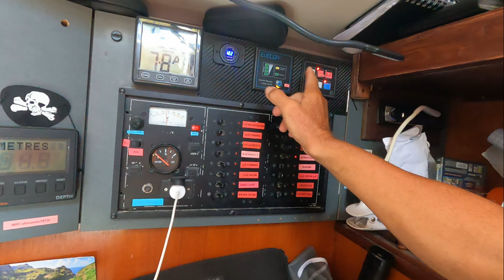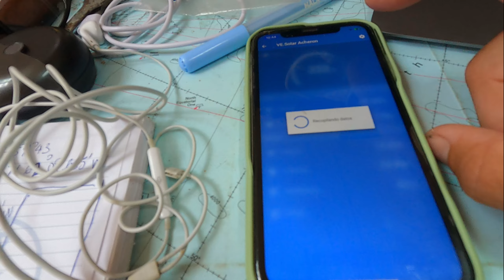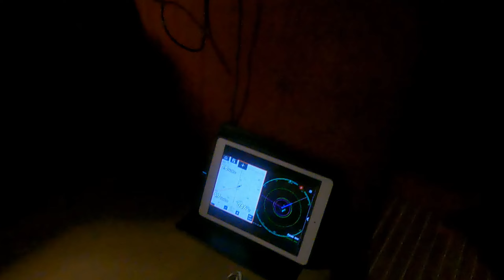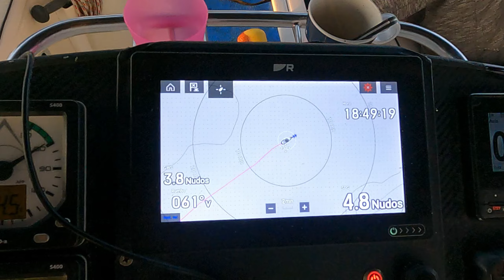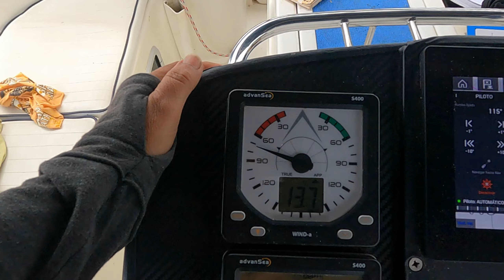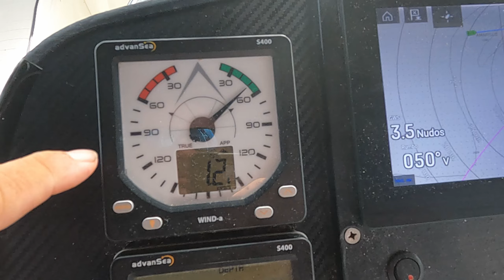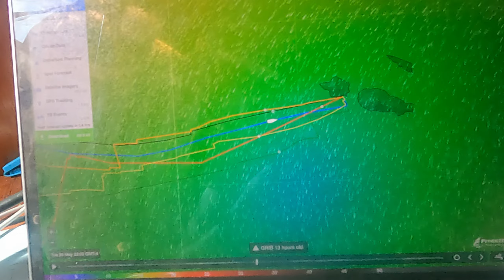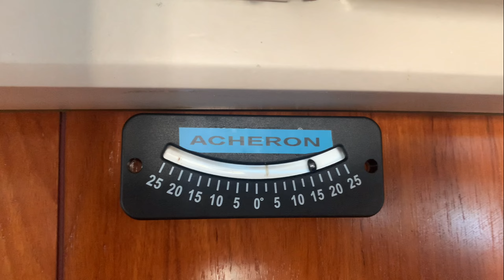Cruce Atlantico. Llegando a Azores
final de nuestra etapa desde las BVI a las Azores